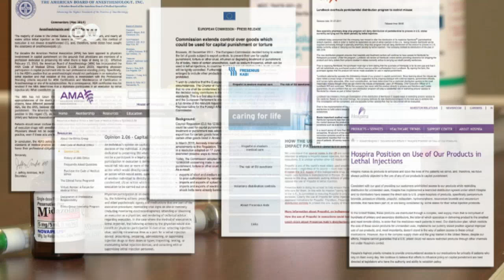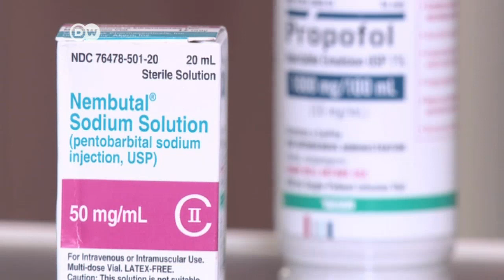Texas set to execute female murderer | Journal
In the United States, Lisa Coleman is due to be put to death by lethal injection for the murder of a young boy. Lethal injection is under more scrutiny than ever before after three executions went badly wrong. Those all involved new drug cocktails after the European Union imposed export controls on a core ingredient that had been using for decades.